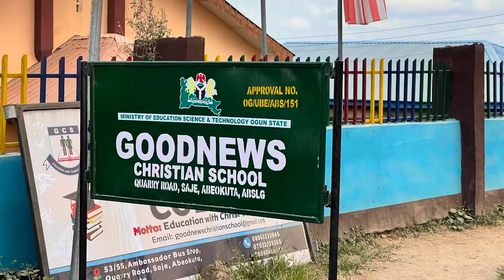Our Visit To GoodNews Christian School In Abeokuta, Nigeria, Boggs Family Ministries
Today we have pictures and video from our visit to GoodNews Christian School in Abeokuta, Ogun State, Nigeria. KJo and I were honored guests at their Christmas program. It was a great day and a wonderful visit.

We were thrilled to be with the over 200 students. With the help of churches and individuals in the US, we were able to deliver school supplies, money for more supplies, money for salaries and money for construction of new classrooms.

IF you enjoy this, would you please consider sharing this video with your friends and family and

Snail mail:
Boggs Family Ministries
Waynesville, OH 45068

You may see advertisements on our YouTube channel. We do not choose these advertisements and may not approve them.